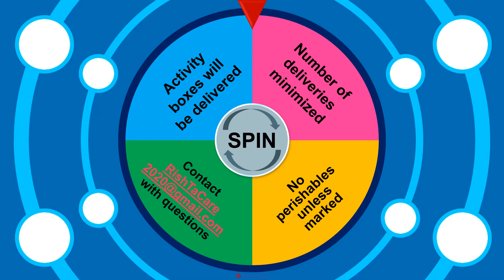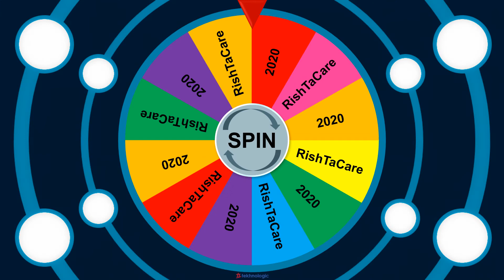RishTaCare 2020 - Spin the Wheel Intro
Dear RishTa, here is more information about the wheel you received.

Love,
RishTaCare 2020